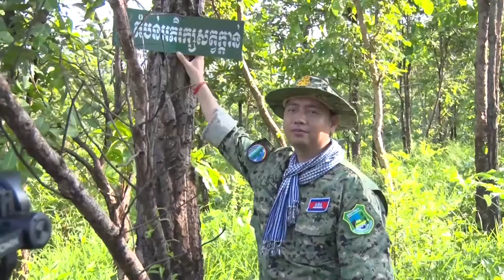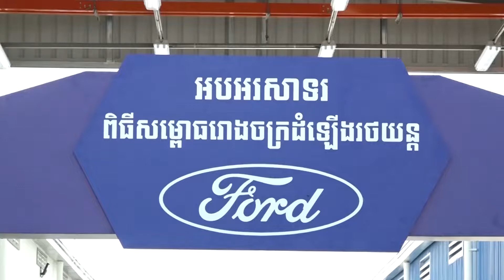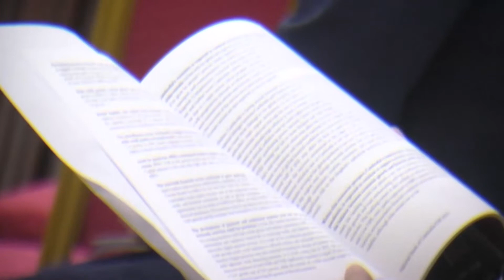ផ្សាយឡើងវិញ ៖ ព័ត៌មានជាតិ ម៉ោង ៣រសៀល ថ្ងៃទី១៧ ខែមិថុនា ឆ្នាំ២០២២